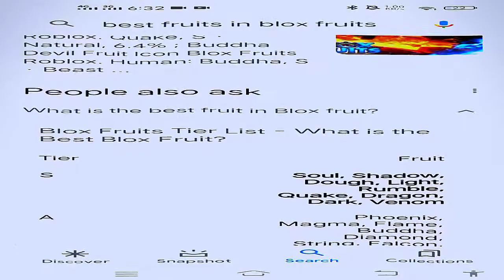I forgot about dough....